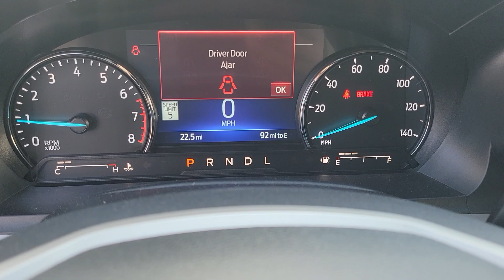2023 FORD EXPLORER Las Vegas, Henderson, Boulder City, Willow Branch, Nelson, NV 23T0918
CARBONIZED GRAY New 2023 FORD EXPLORER XLT available in Las Vegas, Nevada at Gaudin Ford. Servicing the Henderson, Boulder City, Willow Branch, Nelson, NV area.

Gaudin Ford
6625 West Roy Horn Way

2023 Ford Explorer XLTbrbr$1000 off MSRP! Price includes: $1000 - Retail Bonus Cash. Exp. 07/05/2023
Side Impact Beams,Dual Stage Driver And Passenger Seat-Mounted Side Airbags,BLIS (Blind Spot Information System) Blind Spot,Pre-Collision Assist with Pedestrian Detection and Cross-Traffic Alert,Collision Mitigation-Front,Driver Monitoring-Alert,Tire Specific Low Tire Pressure Warning,Dual Stage Driver And Passenger Front Airbags,Safety Canopy System Curtain 1st, 2nd And 3rd Row Airbags,Airbag Occupancy Sensor,Driver And Passenger Knee Airbag,Mykey System -inc: Top Speed Limiter, Audio Volume Limiter, Early Low Fuel Warning, Programmable Sound Chimes and Beltminder w/Audio Mute,Rear Child Safety Locks,Outboard Front Lap And Shoulder Safety Belts -inc: Height Adjusters and Pretensioners,Back-Up Camera w/Washer,Driver Seat,Passenger Seat,Front Center Armrest and Rear Seat Mounted Armrest Outboard Only,Manual Tilt/Telescoping Steering Column,Leather/Metal-Look Steering Wheel,Front Cupholder,Rear Cupholder,Compass,Remote Releases -Inc: Power Cargo Access,Cruise Control w/Steering Wheel Controls,HVAC -inc: Underseat Ducts and Headliner/Pillar Ducts,Locking Glove Box,Driver Foot Rest,Interior Trim -inc: Piano Black/Metal-Look Instrument Panel Insert, Piano Black/Metal-Look Door Panel Insert, Piano Black Console Insert and Chrome/Metal-Look Interior Accents,Full Cloth Headliner,Cloth Door Trim Insert,Day-Night Rearview Mirror,Driver And Passenger Visor Vanity Mirrors w/Driver And Passenger Illumination, Driver And Passenger Auxiliary Mirror,Full Floor Console w/Covered Storage, Mini Overhead Console w/Storage and 4 12V DC Power Outlets,Front And Rear Map Lights,Fade-To-Off Interior Lighting,Carpet Floor Trim,Trunk/Hatch Auto-Latch,Cargo Area Concealed Storage,Cargo Space Lights,Driver / Passenger And Rear Door Bins,Delayed Accessory Power,Driver Information Center,Outside Temp Gauge,Analog Appearance,Redundant Digital Speedometer,Manual Adjustable Rear Head Restraints,2 Seatback Storage Pockets,Driver And Passenger Heated-Cushion, Driver And Passenger Heated-Seatback,Secur